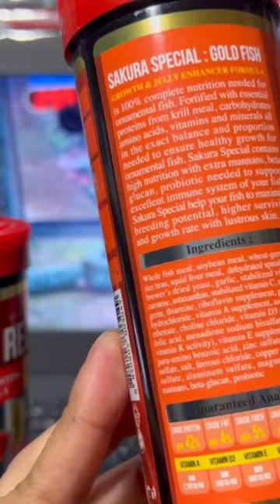อาหารปลา Sakura Special Series “GOLDFISH” EP344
หินดาว StarStone และวัสดุกรองลูกบอล
จุลินทรีย์สำเร็จรูป และวิตามิน
เฟสบุค Coke Koi Club
ไลน์ @cokekoiclub

หลอดไฟ Aro Plus LED T10
เฟสบุคและยูทูบ Aro Plus
ไลน์ @aroplus

แผ่นกรองไมครอน อ่างปลาชุดพร้อมเลี้ยง กรองชั้น
เฟสบุค Koii Koi House
ไลน์ ice_taramuntra

อาหารปลาทองสูตรขับแกสเคนตะ
เพจ Kenta Goldfish Center
เพจ CZ Aqua Products

อาหารปลา Deep Insect Inside, BOOST
เพสบุค Champ Pcn

Oxy Bar
เฟสบุค DIY BY MAI
ช่องทางติดต่อรีวิวสินค้าโฆษณา
เฟสบุค จุกน้อย แชนแนล สาระปลาสวยงาม
เพจ จุกน้อย # สาระปลาสวยงาม

วัสดุกรอง Aquario Neo Media Soft ลดค่า pH
วัสดุกรอง Aquario Neo Media Hard เพิ่มค่า pH
หลอดยูวีฆ่าเชื้อแบบพกพา UV Sterilize Portable
LED T4 SOBO หลอดไฟตู้ปลา 2 แถว
LED T10 หลอดไฟตู้ปลา 4 แถว สีขาว
LED T10 หลอดไฟตู้ปลา 4 แถว สีขาวฟ้า
LED T10 หลอดไฟตู้ปลา 4 แถว สีแดง
กล้องวงจรปิด Xiaomi Mi Home Security Camera 360° SE 2K pro Global Wifi IP CCTV
Clear ยาป้อนรักษาปลาท้องบวม ขี้ขาว
ปากกาวัดคุณภาพน้ำ (pH, TDS, EC, Salinity, TEMP)
Tetra Water Test Tester ชุดทดสอบค่าน้ำ 6in1 pH KH GH O2 NO2 NO3 NO4 O2 Fe CO2
เครื่องวัดอุณหภูมิตู้ปลา Jeneca